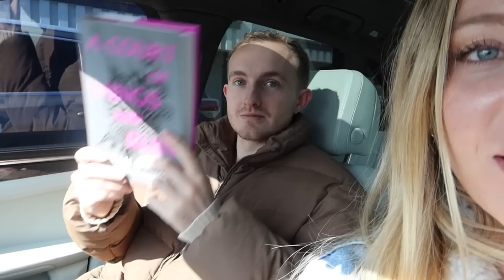Being More Open with You.. acne, trauma, spirituality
A very chatty vlog.. working on being more open and sharing my struggles in hopes of helping you if you feel the same.